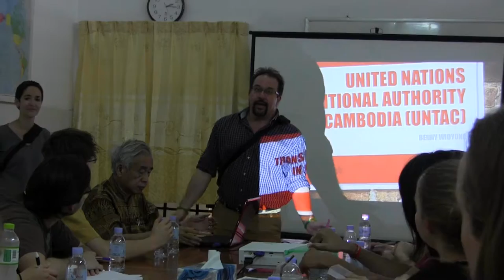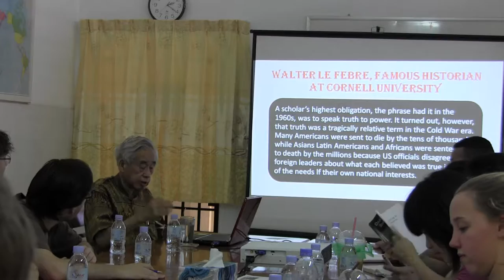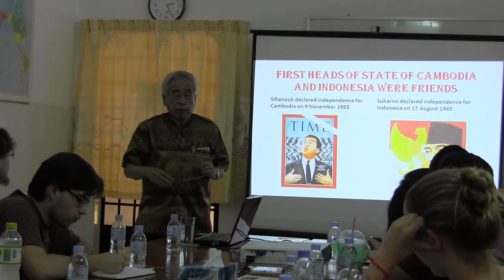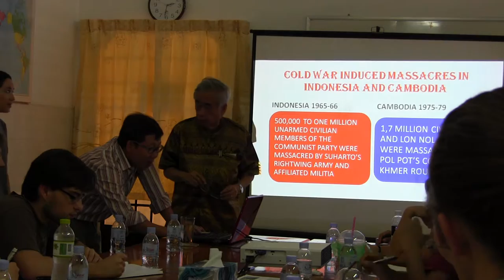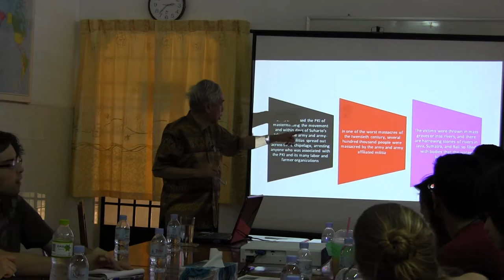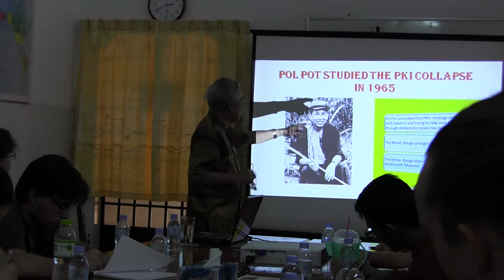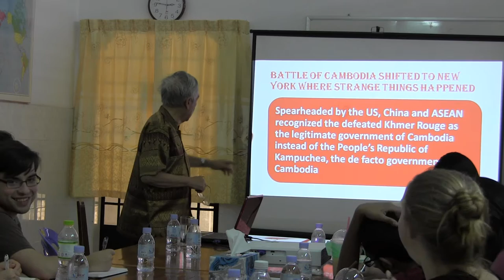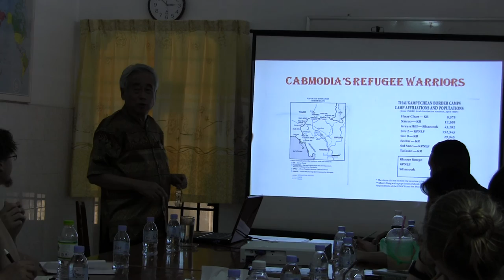UNTAC lecture PNP 2016 1/4